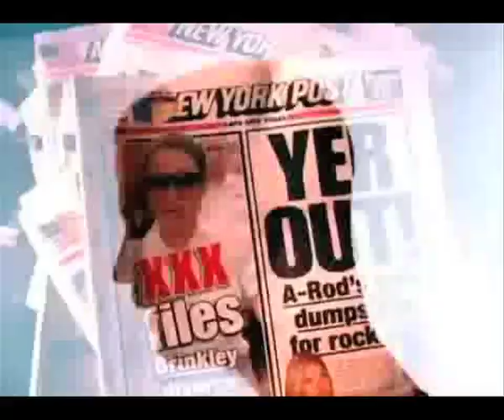Nathan Dill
To be taken with a pinch of humour